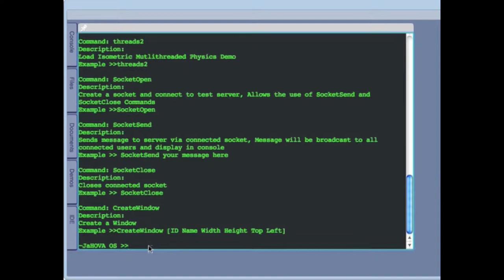JaHOVA OS Multithreaded Physics Demo with Web Workers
Demonstration of JaHOVA OS.  Each ball is being updated via thread (WebWorker).  10 total threads.